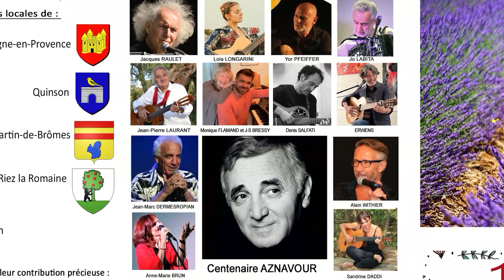Monique FLAMAND invitée sur Radio Verdon